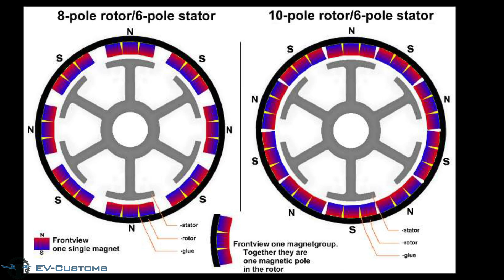How to Count Magnetic Poles of Hub Motor Without Opening (Easy Way)